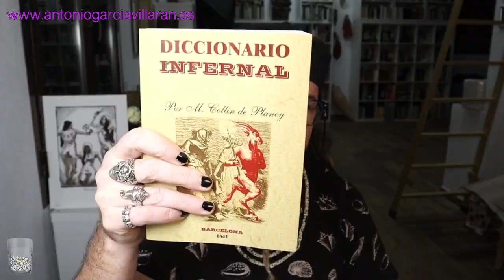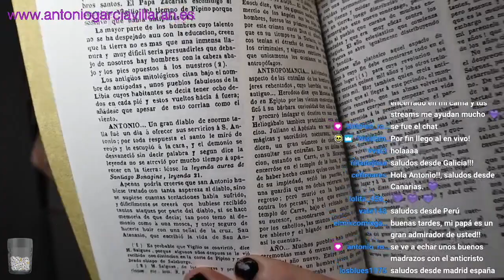Dibujo en vivo a Androgina. Tinta y anilina sobre papel. Arte, Dibujo, Pintura.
En este vídeo dibujo en vivo a Androgina. Tinta y anilina sobre papel. Arte, Dibujo, Pintura.